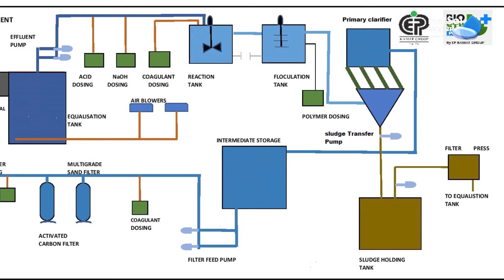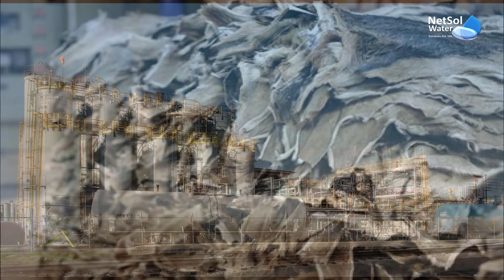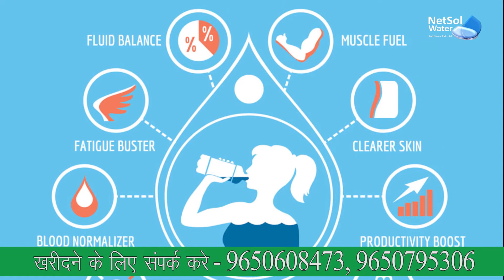What is effluent treatment plant? Need and Importance by Manufacturer of ETP, STP, WTP- Netsol Water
Effluent treatment plant, also known as ETP is a waste water treatment process (WWTP) that is used to treat waste water. It's mostly used in industries like pharmaceuticals, textiles, and chemicals where extreme water contamination is a possibility. Effluent Treatment Plant plays a significant role in the treatment of industrial waste water as well as domestic sewage. Organic matter, inorganic matter, heavy metals, oil & grease, suspended particles, and other contaminants are treated in the wastewater treatment process of an ETP plant. Chemical treatment, biological treatment, a combination of chemical and biological treatment, and thermal treatment are the several types of wastewater treatment plants.

The conceptual approach of the treatment includes the removal of suspended particles, dissolved organic matters and handling of sludge for disposal. Different processes involved are:

EQUALISATION: The equalization tank's purpose is to balance the raw effluent from various processing units. The wastewater is collected in an existing mixed effluent tank and pumped to an existing aeration tank, which also functions as an equalisation tank. The floating aerator is used to homogenise the effluent before it is pumped to the neutralization tank for treatment.

pH CONTROL: The pH value of effluent should be between 5.5 and 9.0, according to the Bureau of Indian Standards (BIS).pH neutralization is used to modify the pH of waste water.

For waste that is acidic (low pH): Bases are used to modify the pH of a solution.

In the case of alkali waste (high pH): Acids are used to modify the pH of a solution.

COAGULATION: Coagulation is a technique that involves adding liquid aluminiumsulphate to untreated water. This causes tiny dirt particles to stick together after mixing. This collection of particles combines to generate larger, heavier particles that are easily removed through settling and filtration.

SEDIMENTATION:  Water travels slowly in this process, causing the heavy particles to settle to the bottom. Sludge is the term for the particles that gather at the bottom of a container.

FILTRATION: Filtration is the process of passing water through a filter that removes particulates. The filters are made out of sand and gravel layers. Backwashing is required to clean these filters on a regular basis.

DISINFECTION: Before entering the distribution system, water is disinfected. Chlorine is used to disinfect and decontaminate water.

SLUDGE DRYING: Sedimentation collects and settles down solids, which are then transported to drying beds.  when the sludge thickness reaches around 300 mm, the sludge charging should be stopped, and the bed should be segregated to allow natural evaporation to dry it off. This takes approximately ten days.

For any doubt or product inquiry, please feel free to reach us.

Netsol Water Solution is a Greater Noida, Uttar Pradesh, India based manufacturer, seller, and supplier of waste and wastewater treatment plant. With the latest and best technology, we are the leader as Commercial RO Plant Manufacturer, Industrial RO Manufacturer, Sewage Treatment Plant Manufacturer, Effluent Treatment Plant.